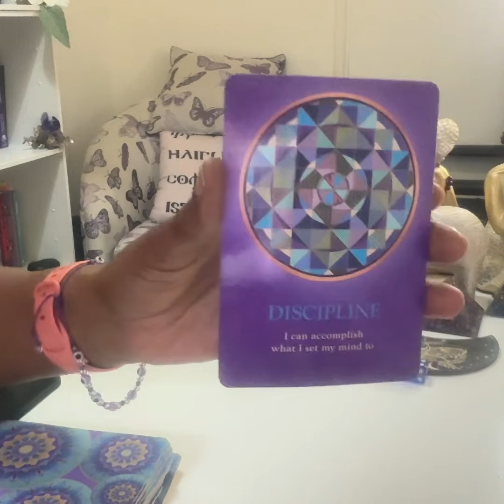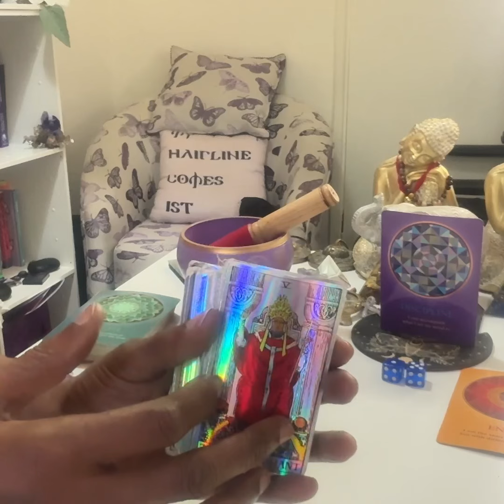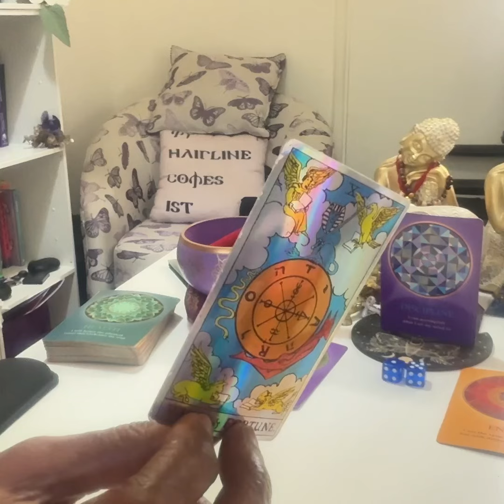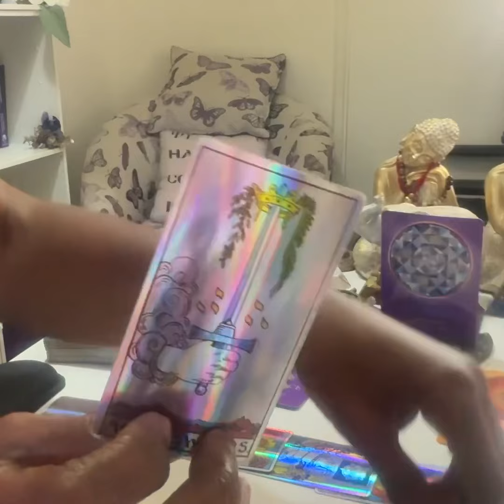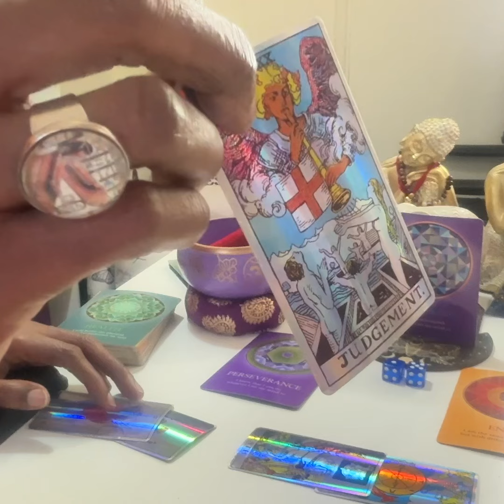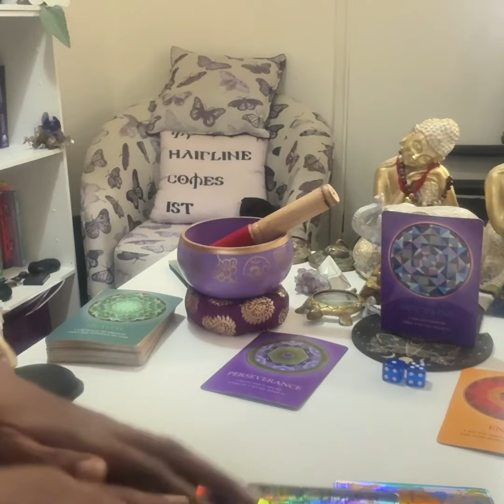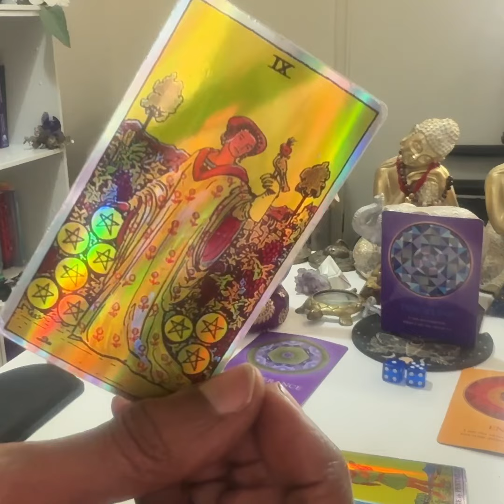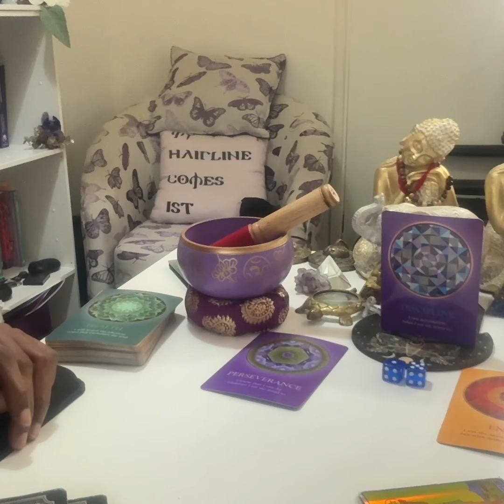Warning ⛔️ Beware of past ….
DON'T GET SMOKED 🏏 OR SMOKE YOUR